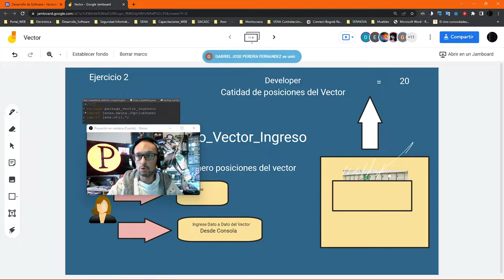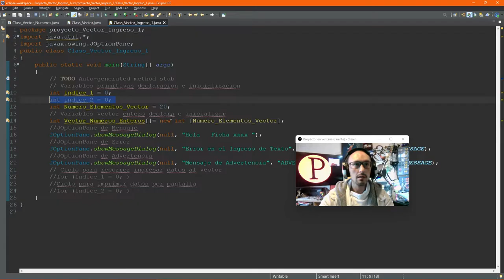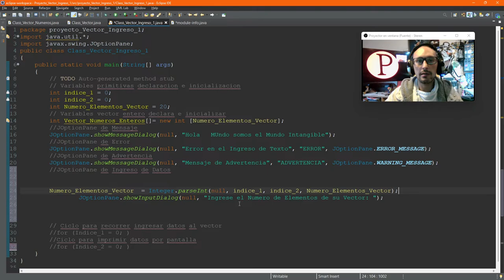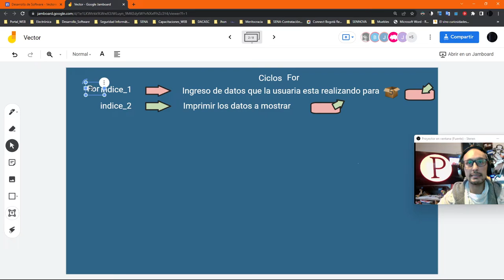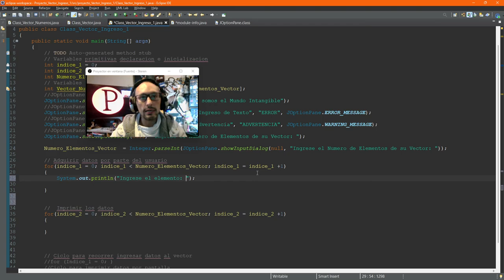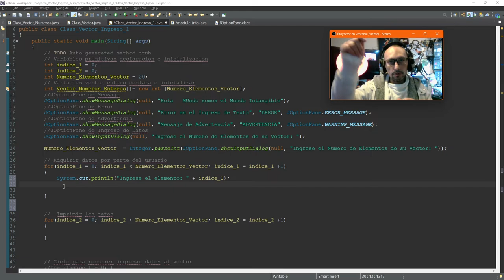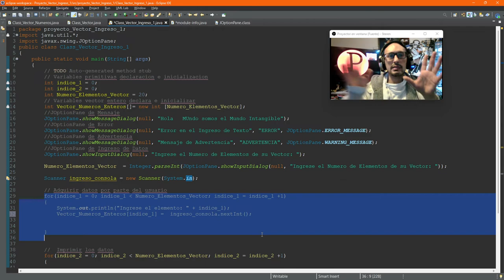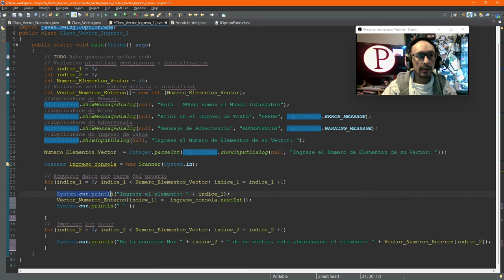Vector Ingreso de Datos desde el Usuario y JPane Video I